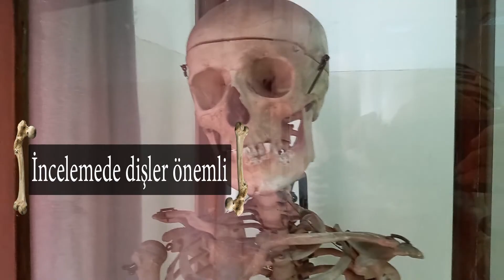Prof.Dr. Ayla Sevim Erol: Antropologların Çalışma Alanlarından Birisi "Adli Antropoloji"